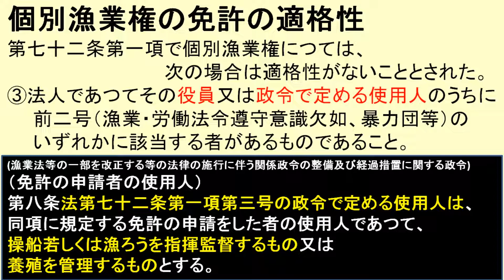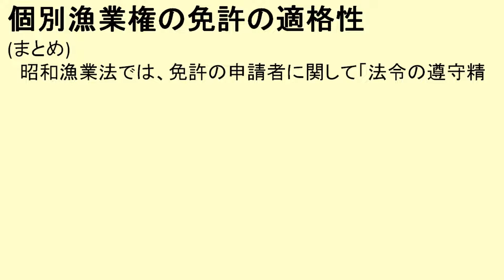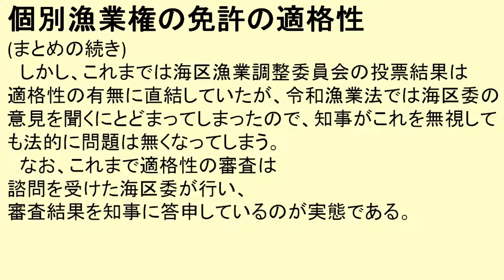個別漁業権の免許の適格性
個別漁業権の免許の適格性について解説します。